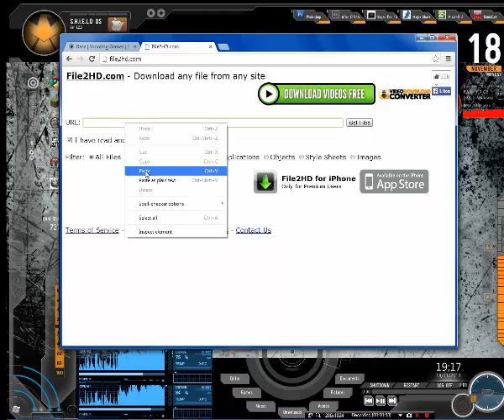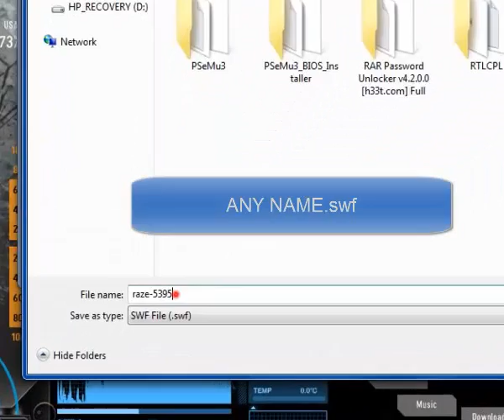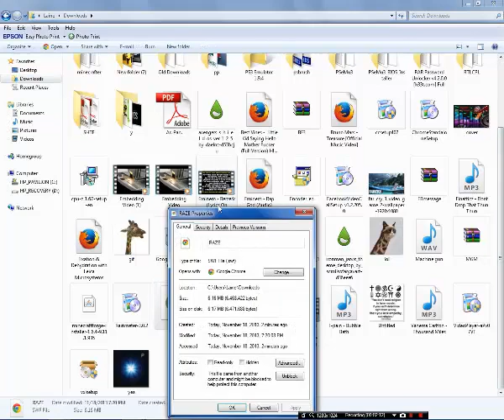How to download Java based games from the internet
Today I will show you how to download any Java-Based games from the internet

Rainmeter skin : Avengers Shield OS by DAELNZ

                Passenger Seat